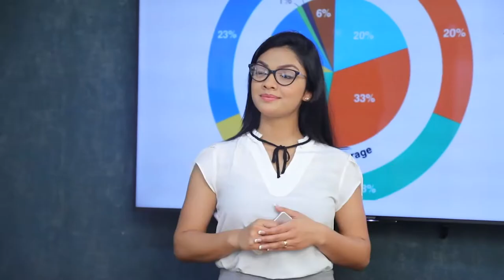රට වෙනුවෙන් ඉඩ නැතිනම් ඊලග බස් එකේ යන්න | Breaking.lk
රට වෙනුවෙන් ඉඩ නැතිනම් ඊලග බස් එකේ යන්න